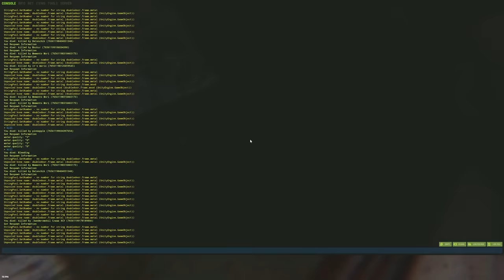ДОМ ЗМЕЯ! Самая НЕУЯЗВИМАЯ и смешная База! CheZee ft. @ReaLRust Rust | Раст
ЗАЙДЯ на сервер, у меня была идея! Остроить ДОМИК ЗМЕЙКУ! ЧТоб ее просто было НЕВОЗМОЖНО ЗАРЕЙДИТЬ! Она была действительно СМЕШНАЯ! Кланы нас, не любили, но мы этого и хотели :) Тут есть МОНТАЖ и СУПЕРЧИЗЕРСКИЕ ПЕРЕХОДЫ! Да, те САМЫЕ черненькие :) И обязательно поддержи видик лайкосом, я старался :3

Мой ПК:
Видеокарта: RTX 2080ti Msi Gaming x Trio
Процессор: I9-9900k
ОЗУ: Fury 32gb 3222ghz
Блок Питания: 850вт
Материнская плата: MSI Z390
HDD 2Tb
Клавиатура: HyperX Alloy FPS
Мышь: Logitech G Pro Wireless
Наушники: HyperX Cloud Core